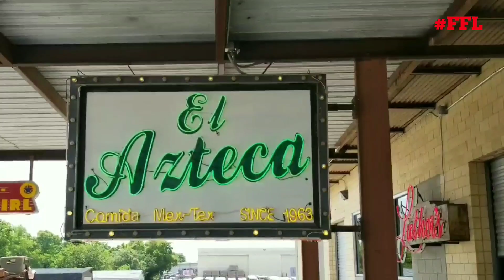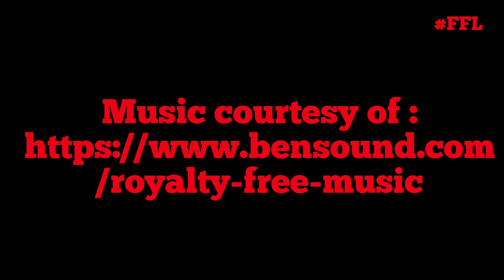Franklin BBQ Review-- Austin Texas 2018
Mikey B and Tank Abbott at Franklin's BBQ in Austin eating their famous brisket. Hopefully y'all enjoy! We did.

Mike Benoit, Chris Wilson, foodfightlive, ufc, mma, LIVE.